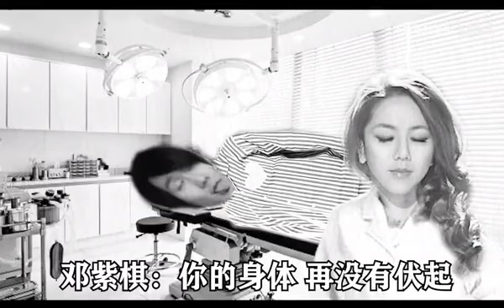网友的创意无限令人佩服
早上翻到这个，瞬间不困了
沙雕网友真的是什么题材都想的出来呢
困了累了点开它 快乐一整天

Ps.林接接的戏份蛮多的哦

视频来源 :不吃草的蒙牛